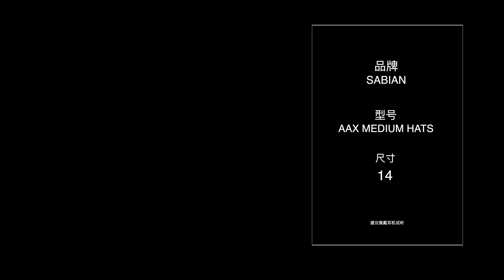SABIAN AAX HIHATS 14-鼓左言右